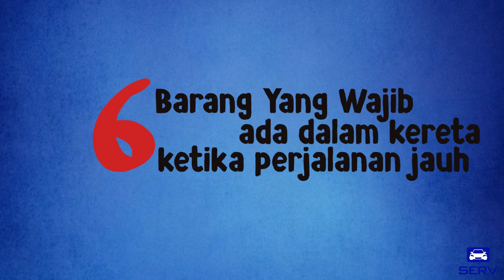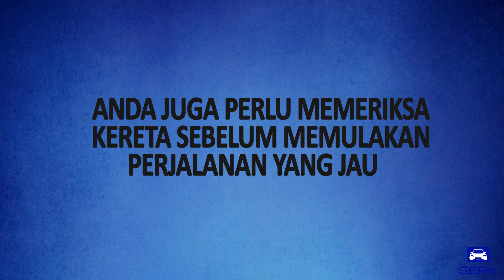SERV TIPS : 6 Barang yang Wajib ada untuk Perjalanan Jauh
Serv kongsikan 6 barang wajib ada dalam kereta anda ketika untuk perjalanan jauh.

** Kami di SERV memberikan anda 22 pemeriksaan secara percuma apabila anda menempah servis kereta bersama kami.